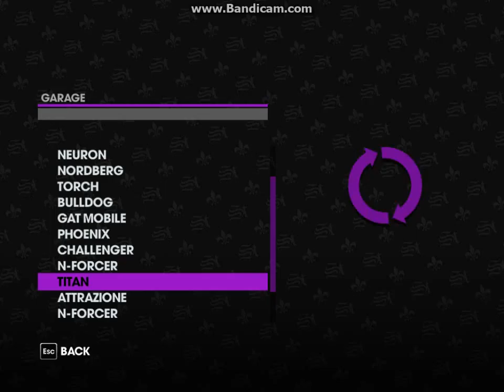Saints Row The Third Gang Beat Down